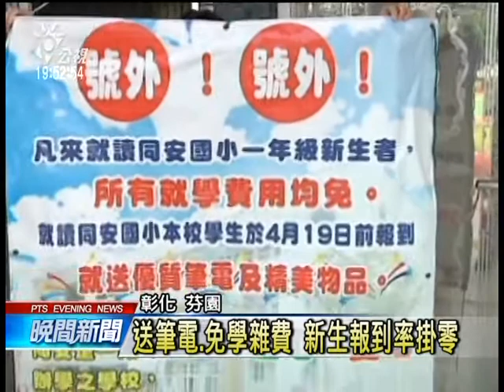20140508 公視晚間新聞 彰化芬園偏鄉小校 下學年新生掛零